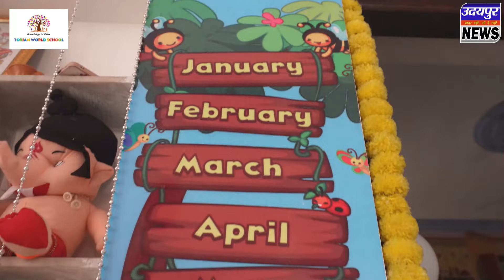राजसमंद में सोम रस की दुकान को दीवार तोड़ चोरों ने बनाया निशाना